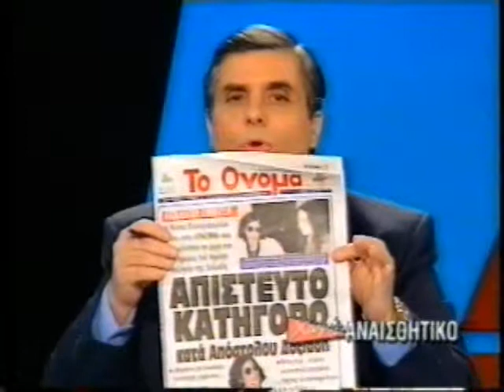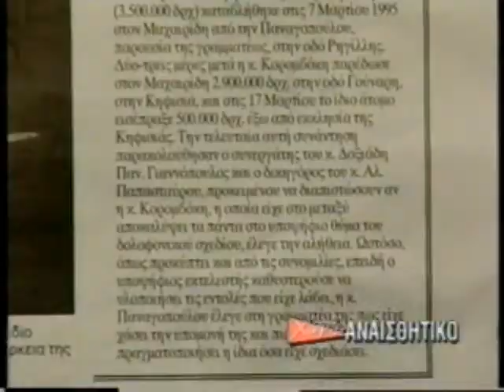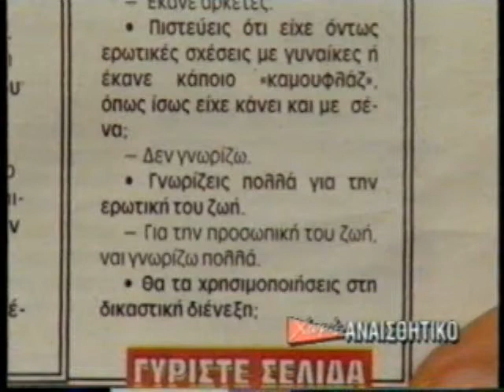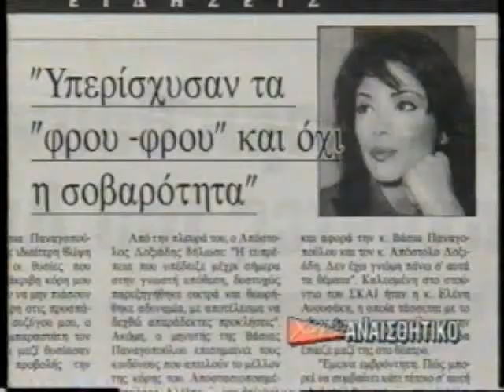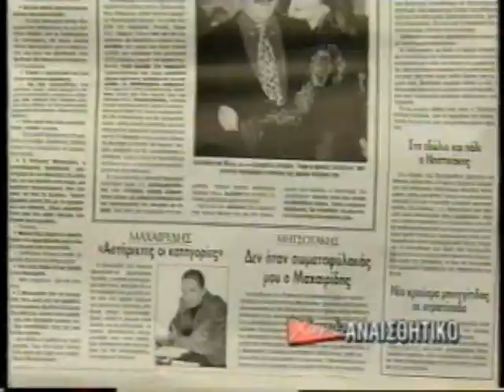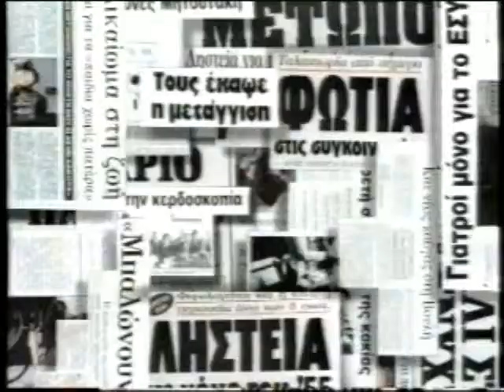ΧΩΡΙΣ ΑΝΑΙΣΘΗΤΙΚΟ 15/02/1996 Μέρος 3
Συνομιλία με Μαργαρίτα Σφέτσα